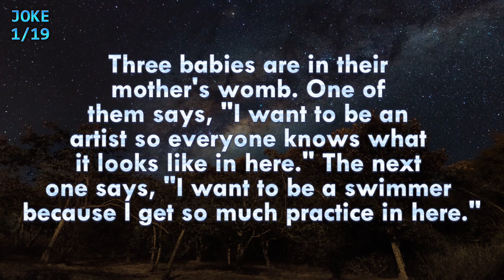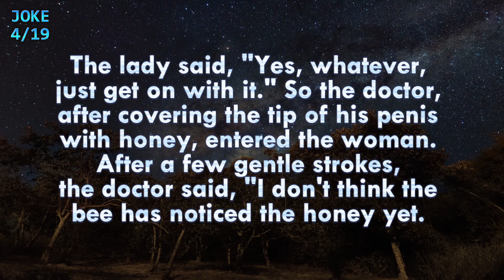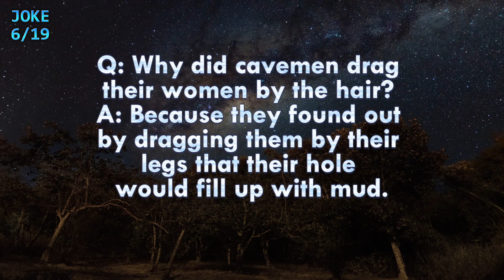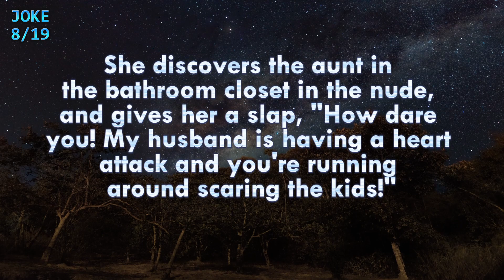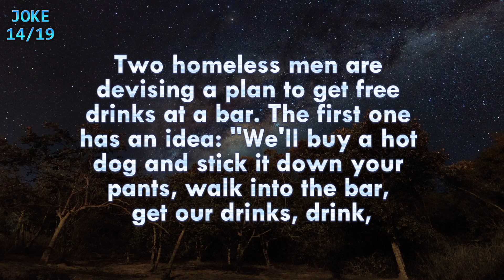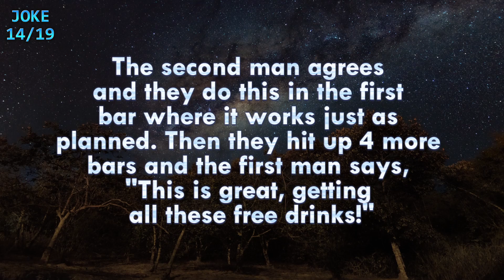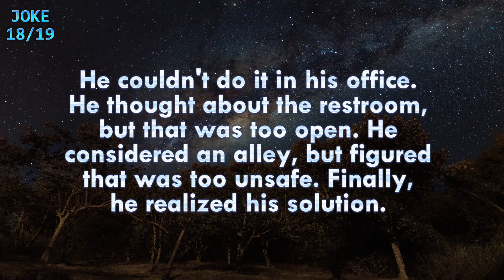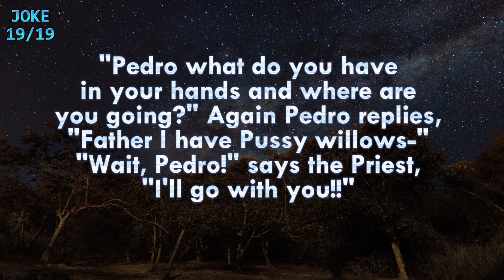🤣DIRTY DAILY JOKES! “I Bet You Can’t Tell Me Something That Will Make Me Both Happy And Sad...